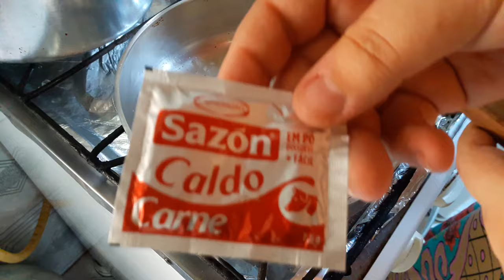COMO TEMPERAR FEIJÃO por Beleza na Cozinha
INGREDIENTES:
1 colher (sopa) de óleo ou azeite
2 dentes de alho amassados
1 pacote ou tablete de caldo de carne
Sal a gosto.

QUER ENTRAR EM CONTATO POR EMAIL?

QUER ME ENVIAR UM PRESENTE OU UMA CARTINHA?

CÁSSIA CARRIÇO
Caixa Postal: 165
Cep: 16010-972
Cidade: Araçatuba - SP